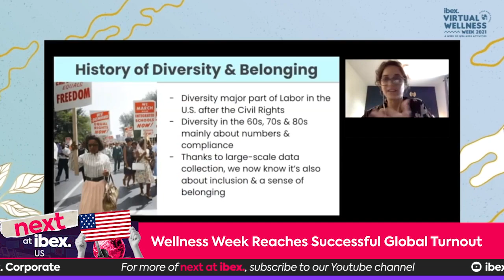Next at ibex Episode 03 - 2021 Year Ender Special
Hello ibex, hello world! Let's flashback through our highlights, accomplishments, and growth as we end the year full of excitement for what's in store for 2022!